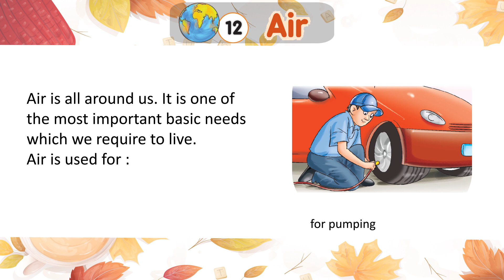Genius Gems Books EVS Class 1 Chapter 12